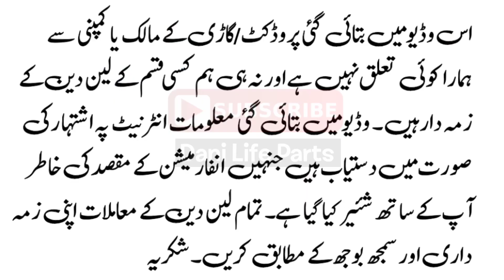Toyota Corolla GLI 2014 Manual Review And Full Details & Price | Used Cars Pk | Dani Life Parts